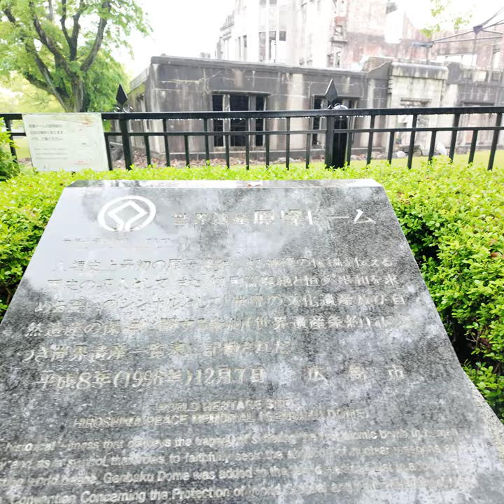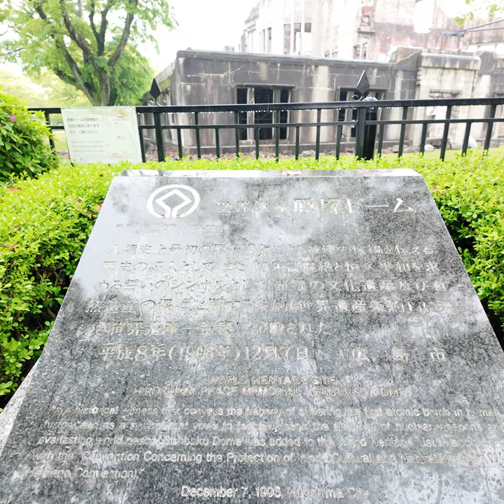4K| Hiroshima's Resilience: 4k Video Tour of Bomb Dome (4)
The Atomic Dome, also known as the Hiroshima Peace Memorial, Genbaku Dome is located in Hiroshima, Japan. It's the only structure left standing in the area on August 6, 1945.
The dome is located on the bank of the Motoyasu River, just below where the explosion occurred.